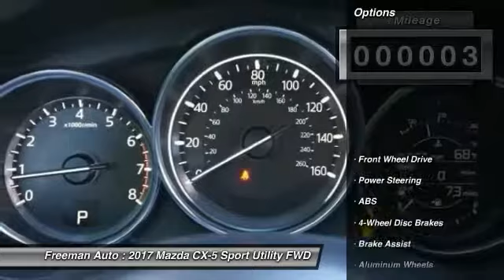2017 Mazda CX-5 Irving TX MH0210486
Freeman Auto
1840 E Airport Fwy

Don't miss this 2017 Mazda. Make a great choice today with this must-have sport utility. Learn more about this sport utility by contacting the dealership today and own it today.